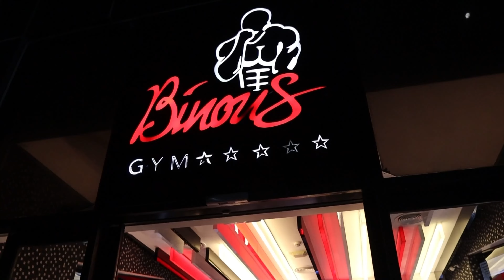تمرين اكتاف سريع | معرض دبي | DUBAI VLOG